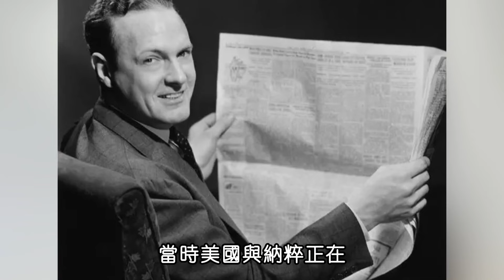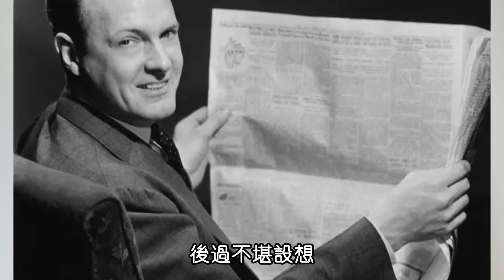跑26年龍套一夜爆紅，一躍成為男性最愛男演員，「黑幫紳士」是如何征服世界的？席尼墨菲 Cillian Murphy